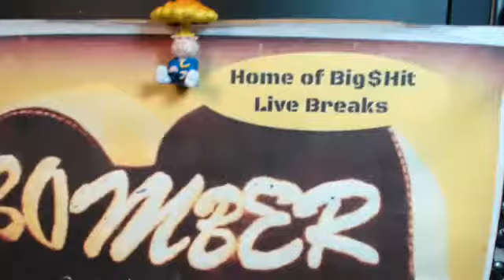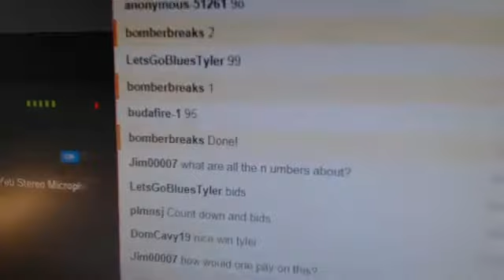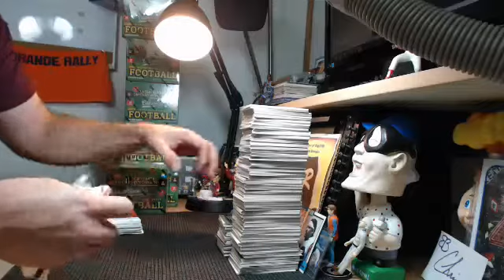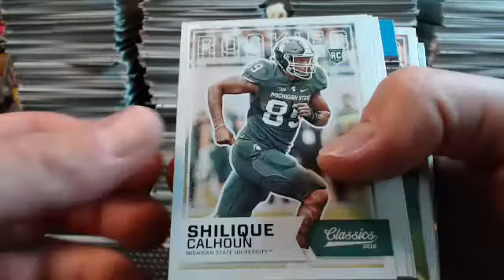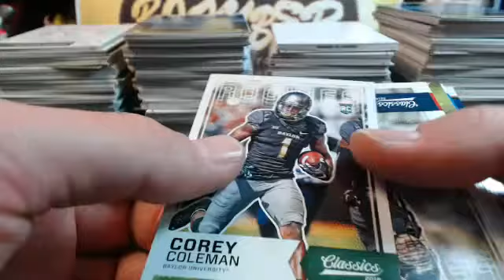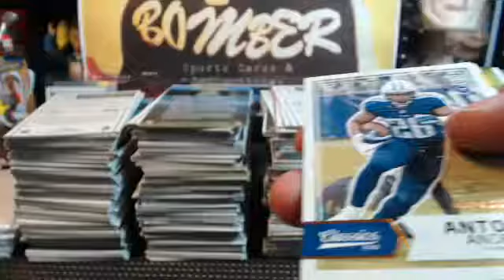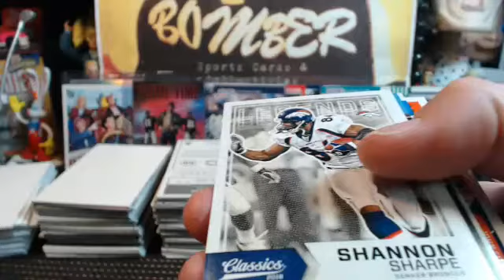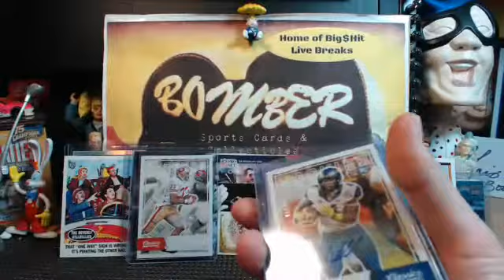Wednesday eBay Classics Football 10X Half Case Break 5.26.16